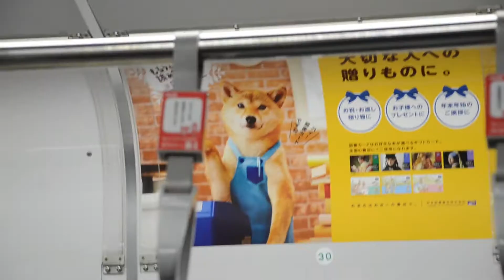MONKEYS, MOUNTAINS, MASSIVE - JAPAN!!!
The weird and wonderful, JAPAN! Heres a video of my trip to Japan earlier this year.

A nostalgic video for those who have been and an inspiring one for those who want to go.

All handheld footage shot on a Nikon D7000 w/ 18-105mm & 50mm 1.8,  GoPro Hero 4 Silver, iPhone 5